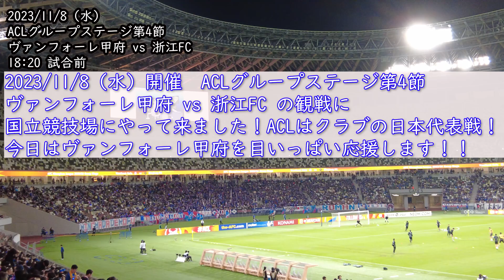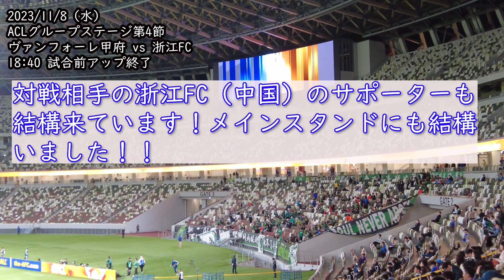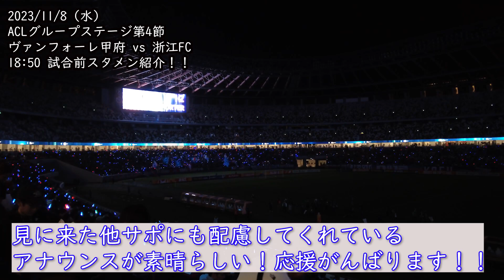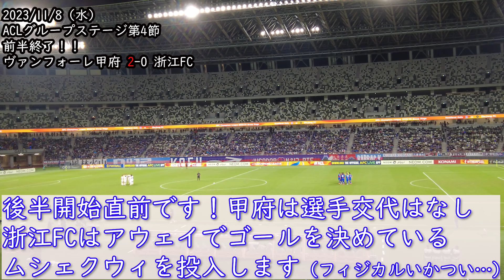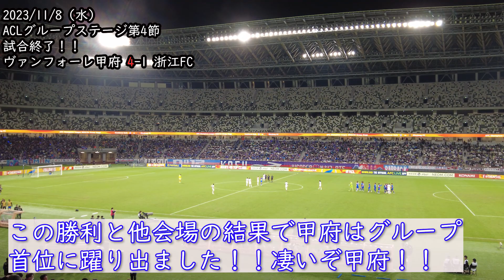【強いぞヴァンフォーレ甲府！！】2023年11月8日 ACLグループステージ第4節 ヴァンフォーレ甲府 vs 浙江FC Vlog【クリスティアーノがこっちを向いて踊ってくれたよ！！】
柏レイソルサポーターの我々ですが、ヴァンフォーレ甲府のACLを応援に国立競技場まで行きました！
結果は4-1でヴァンフォーレ甲府の勝利！
第4節でグループステージ首位となりました！凄いぞヴァンフォーレ甲府！！
国立競技場は甲府サポ、その他サポがヴァンフォーレ甲府を応援し、最高の雰囲気でした！
国立競技場の雰囲気、しっかり収録しております！
レイソルもアジアの舞台に返り咲きたい、そんな気持ちが強く湧いた試合でもありました！
試合後にはクリスティアーノがこちらに向けて踊ってくれました！それも見てほしいです！
ヴァンフォーレ甲府サポーターも普段見て下さってる柏レイソルサポーターもその他の人も、是非最後までご覧下さい！
そして、スタジアムにも足を運んでみてください☺
みんなでヴァンフォーレ甲府のACLを応援しよう！！
※次のホームメルボルン戦も応援に行きます！！

他にもサッカーVlogあげています！よろしければ覗いてみてください！
【決着は天皇杯決勝で！！天皇杯決勝前哨戦！！】2023年10月29日 J1第31節 柏レイソル vs 川崎フロンターレ Vlog【瀬川祐輔選手の挨拶収録】

【浦和レッズは強かった…】2023年10月20日 J1第30節 浦和レッズ vs 柏レイソル Vlog【埼玉スタジアムの雰囲気は最高でした】

【いざ、決勝・国立へ！】2023年10月8日 天皇杯準決勝 ロアッソ熊本 vs 柏レイソル Vlog【最高の日立台、ロアッソサポーターも最高！】

【行くぞ国立！行くぞACL！天皇杯ベスト４進出！】2023年8月30日 天皇杯準々決勝 柏レイソルvs名古屋グランパス Vlog【歓喜の日立台をたっぷり収録】

【北の大地でリベンジ達成‼】2023年9月30日 J1第29節 北海道コンサドーレ札幌 vs 柏レイソル Vlog【古巣 高嶺選手の笑顔・菅野選手の挨拶収録】

【力負け。アビスパは強かった】2023年9月23日 J1第28節 柏レイソル vs アビスパ福岡 Vlog【前向きな日立台の雰囲気をたっぷり収録】

【ホームジャック！完勝！】2023年9月17日 J1第27節 横浜FC vs 柏レイソル Vlog【三ツ沢での歓喜をたっぷり収録】

【完勝！首位撃破！】2023年9月2日 J1第26節 柏レイソルvs横浜F・マリノス Vlog【歓喜の日立台をたっぷり収録】

【めっちゃいい試合】2023年8月26日 J1リーグ第25節 柏レイソルvsサンフレッチェ広島 Vlog【勝ちたかった…お互いに思っていること】

【真夏の夜の死闘】2023年8月12日 J1リーグ第23節 柏レイソルvsセレッソ大阪 Vlog【香川真司日立台降臨】

【天皇杯ベスト8進出！】2023年8月2日 天皇杯ROUND16 柏レイソルvs北海道コンサドーレ札幌 Vlog【歓喜の日立台をたっぷり収録】

【裏天王山・勝利の女神は微笑まず…】2023年7月8日 J1第20節 柏レイソルvs湘南ベルマーレ Vlog【気合い溢れる日立台をたっぷり収録】

【大宮劇的勝利！】柏レイソルサポが大宮アルディージャvsジェフユナイテッド千葉の試合を観に行ってみました【決勝ゴールはアンジェロッティ！！】

【一心同体】2023年7月1日 J1第19節 FC東京vs柏レイソル Vlog【ゴール裏挨拶ノーカット】

【痛み分け…】2023年6月24日 J1第18節 柏レイソルvsアルビレックス新潟 Vlog【戸嶋選手・川口選手挨拶収録】

【ルヴァンカップGS最終節】2023年6月18日 柏レイソルvsアビスパ福岡 Vlog【怒ってます。今のレイソルに消化試合などない！！】

【壮絶な打ち合い】2023年6月3日 柏レイソルvs北海道コンサドーレ札幌 Vlog【高嶺選手・菅野選手の古巣への挨拶収録】

【ルヴァンカップ敗退決定】2023年5月24日 鹿島アントラーズvs柏レイソル Vlog【それでも見えた光】

【井原新監督の初陣！】2023年5月20日 柏レイソルvsヴィッセル神戸 Vlog【新生レイソル上々の船出！】

【ネルシーニョは限界？】2023年4月29日 柏レイソルvs京都サンガFC Vlog【勝てない…不穏な日立台を収録…】

【トンネル脱出！難敵撃破！】2023年4月19日 柏レイソルvsアルビレックス新潟 Vlog【歓喜の日立台をたっぷり収録！】

【246日ぶりの歓喜！】2023年4月9日 柏レイソルvs鹿島アントラーズ Vlog【歓喜の日立台をたっぷり収録！】

【大敗・泥沼】2023年3月31日 柏レイソル vs 浦和レッズ Vlog 【19試合勝利無し】

【大敗・深刻】2023年3月12日 柏レイソル vs 名古屋グランパス Vlog【16試合勝利無しの柏レイソル】

【荒れた一戦】2023年2月26日 柏レイソルvsFC東京【ジャッジリプレイ案件・レッドカード】

【1086日ぶり日立台声出し解禁！！】2023年2月12日 ちばぎんカップVlog 柏レイソルvsジェフユナイテッド千葉【世界三大カップ！いよいよ開幕！！】